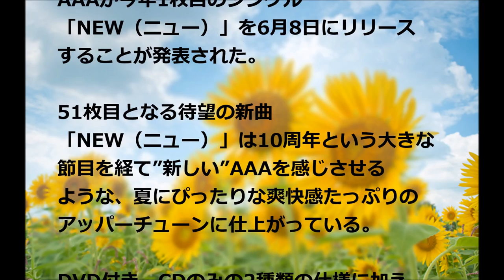AAA/NEW #02 JPnews禅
"AAAが今年1枚目のシングル「NEW（ニュー）」を6月8日にリリースすることが発表された。

51枚目となる待望の新曲「NEW （ニュー）」は10周年という大きな節目を経て”新しい”AAAを感じさせるような、
夏にぴったりな爽快感たっぷりのアッパーチューンに仕上がっている。

DVD付き、CDのみの2種類の仕様に加えて、CDにリミックスを追加収録したシャワーサンダル付きのファンクラブ限定仕様も用意される。

今回の発表に合わせて、5月からスタートする全国アリーナツアー「AAA ARENA TOUR 2016 -LEAP OVER-」のロゴマークも発表された。"

・ Recommended

お勧め動画

公式
"みだら
川栄李奈
新型nsx
大沢悠里
わたしを離さないで
スミカスミレ
キャンディーズ
さよならドビュッシー
2045
ショーンマクアードル川上" 本田真凜 世界ジュニア